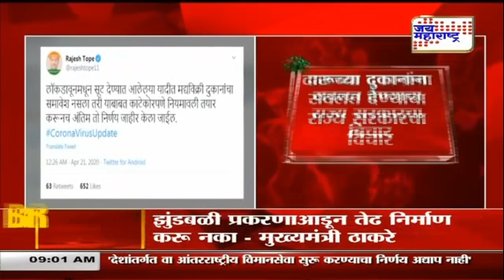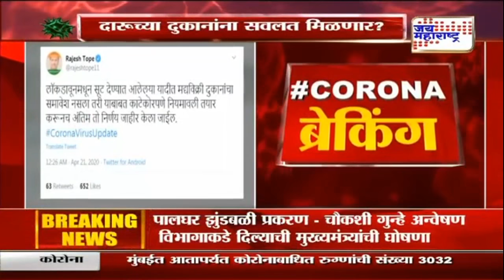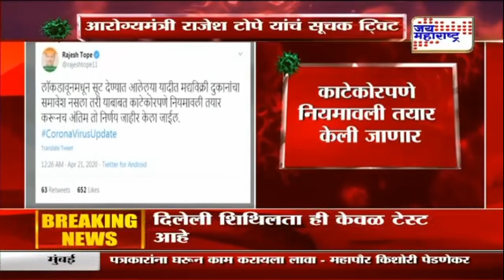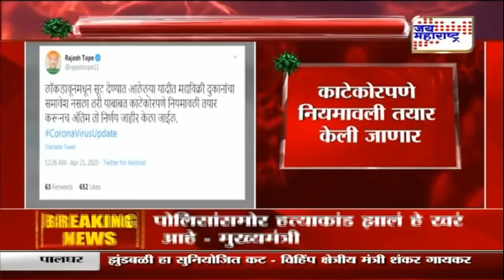दारूच्या दुकानांना सवलत मिळणार ?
rajesh tope tweet लेटेस्ट न्यूज व्हिडीओज् पाहाण्यासाठी...सबस्क्राईब करा आमचा यूट्युब चॅनेल...